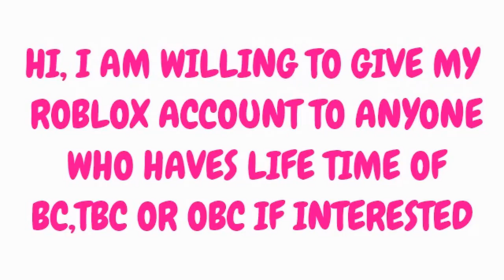FREE ROBLOX ACCOUNT WITH 3200 RUBUX & 13945 TIX